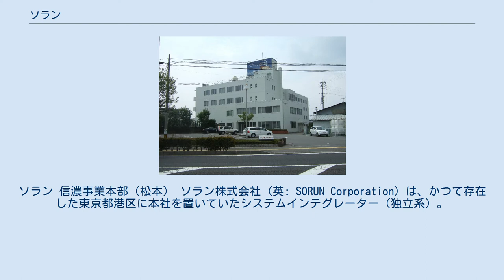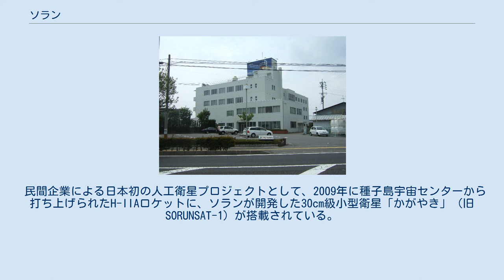ソラン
ソラン 信濃事業本部（松本） ソラン株式会社（英: SORUN Corporation）は、かつて存在した東京都港区に本社を置いていたシステムインテグレーター（独立系）。
2010年、ITホールディングス傘下に入り上場廃止となる。
 長野県を拠点に東京・大阪・名古屋に進出していた株式会社エム・ケー・シーと、東京を拠点に全国展開していた株式会社スタットが、1997年に合併して株式会社エムケーシー・スタットとなり、2001年に現在の社名となった。
社名は「空＋RUN（走る）」が由来。
 主要都市圏と長野県を除く地方支社を分社化する一方で、エムエス情報システム株式会社（旧:長銀情報システム株式会社）と合併して宇宙開発の分野に進出、更にインターネット・ビジネスのコンサルティングやWebサイト構築の先駆企業ネットイヤーグループと資本提携（現在関連会社）している。
 金融・通信・製造（組み込み系）からERPパッケージ・アウトソーシング・宇宙開発などを幅広く手がけ、更に証券やセキュリティ・医療関係・Web開発に特化した子会社を揃え、ほぼ全ての産業を網羅する総合システムインテグレーターとしてグループを構築しているのが特徴。
会社四季報（2007年1集）の特色で「顧客層広い。」と紹介されている。
 統合した日本タイムシェアとの事業融合に注力し、上流コンサルティングから設計・開発、保守運用までをワンストップで提供するトータルサービスを得意とする。
 2010年10月、ITホールディングスは、ホールディングス傘下のTISとソラン、ユーフィットの3社を2011年4月に合併して新会社とし、3社のうちTISの規模が最も大きいため新社名を「TIS」とすることを発表した。
本社所在地も現TISの東京本社（東京都港区）を引き継ぐ。
 株式会社エムケーシー・スタット時代は、現在の松本支店（長野県松本市渚3丁目）も本社とされ、東京と松本の両本社体制となっていた。
 次の外部認証を取得している。
 民間企業による日本初の人工衛星プロジェクトとして、2009年に種子島宇宙センターから打ち上げられたH-IIAロケットに、ソランが開発した30cm級小型衛星「かがやき」（旧SORUNSAT-1）が搭載されている。